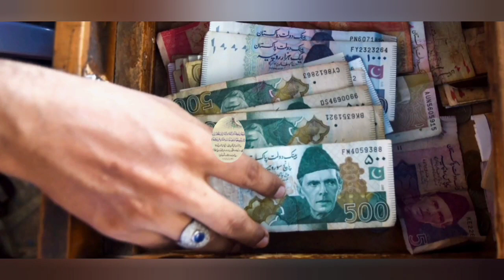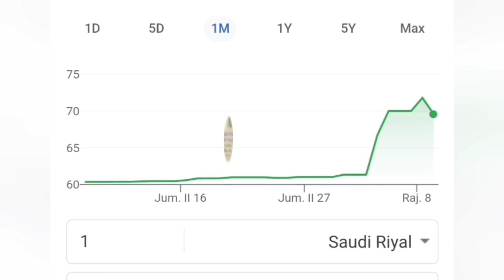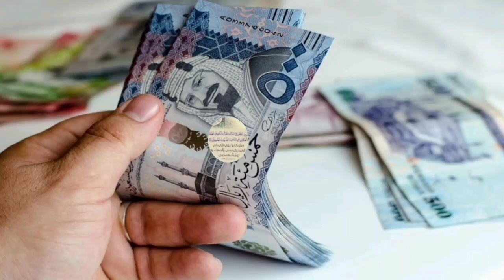Pakistani Rupees to Saudi Riyal | SAR to PKR | Currency rate in Pakistan | Doller | Dirham rate